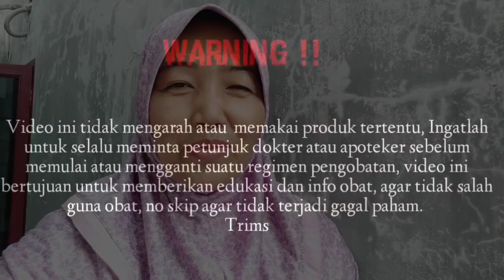Guna daun pepaya Jepang dan efek samping nya!!